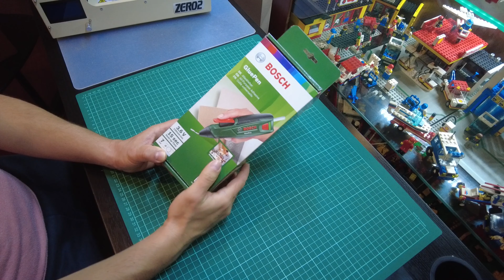Bosch GluePen 3.6 V Sıcak Silikon Mum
Yaptığım ürün incelemelerinin hiçbirisi direkt yada dolaylı yoldan REKLAM niteliğinde değildir, tamamı kullanmak için aldığım ürünlerdir.

GluePen Şarjlı Silikon tabancası incelemsi, 7mm silikon ile çalışan boş firmasının sadece 15 saniye gibi bir sürede hazır hale gelen silikon tabancası incelemede.